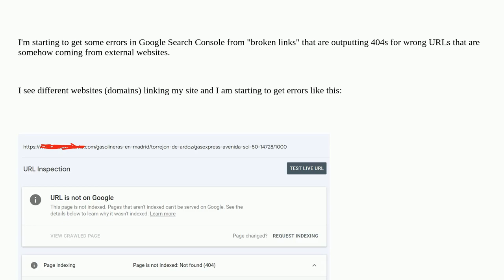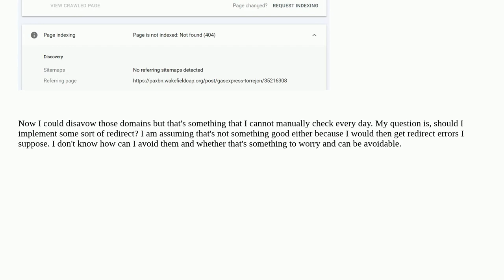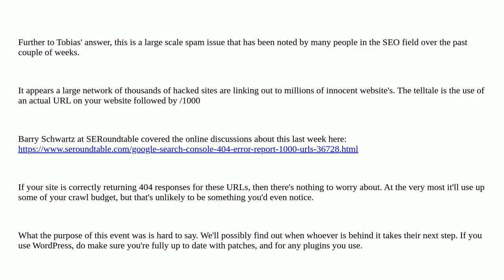Webmasters: Google reporting Not Found 404s in GSC from external link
Google reporting Not Found 404s in GSC from external link

A special thanks goes out to the community

  google-index google-search-console